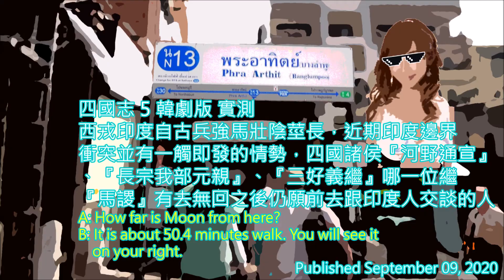【四國志 5 韓劇版 ROFK 5 Korean Drama Version】西戎印度自古兵強馬壯陰莖長，近期印度邊界衝突並有一觸即發的情勢，四國諸侯哪一位繼『馬謖』有去無回之後仍願去跟印度人交談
標題:
西戎 印度 自古 兵強 馬壯 陰莖—長，近期 印度 邊界 衝突 並有 一觸即發 的 情勢，四國諸侯 哪一位 繼 『馬謖』 有去無回 之後 仍願去 跟 印度人 交談。

西戎 印度 自古 兵強 馬壯 陰莖長，秦始皇 都 畏懼九分，近期 印度 邊界 衝突 並有 一觸即發 的 情勢，四國諸侯『河野通宣』、『長宗我部元親』、『三好義繼』哪一位 繼
〝『馬超』有去但在半路被印度路上垃圾跟印度隨處可見天然動物大小便薰到重病跌落下馬，目前已經回朝加護治療、『馬謖』有去無回〞
之後 仍願 前去 跟 印度人 交談 的 人選，最後，印度 乾淨 衛生 啊！

現今 四國 指的是 南海道 的 讚岐國、阿波國、土佐國、伊予國。

本視頻具備研究性質跟財務獨立，該視頻同時不鼓勵暴力行為，不在於描述正史或野史，模擬日本戰國時期各種耐人尋味情況，偶爾會加入TLGB的元素，切勿較真。
This video is of a research nature and financial independence, the video also discourages violence, and it is not about describing normal or wild history, simulating various intriguing situations in the Japanese Warring States period, and occasionally adding elements of TLGB, please don’t take it too seriously.